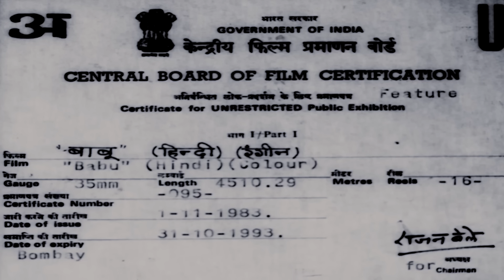राजेश खन्ना और हेमा मालिनी की जबरदस्त रोमेंटिक मूवी । बाबू (1985) । Shaandaar Movies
राजेश खन्ना और हेमा मालिनी की जबरदस्त रोमेंटिक मूवी । बाबू  (1985) । शानदार की बॉलीवुड मूवी  | Shaandaar Movies

Babu (1985)
Film cast : Rajesh Khanna, Hema Malini, Deepak Parashar, Rati Agnihotri, Paintal, Madan Puri, Mala Sinha, Agha, Baby Geeta, Mukri, Naveen Nischol, Rajendra Nath, Om Shiv Puri
Singer :  Asha Bhosle, Kishore Kumar, Lata Mangeshkar
Lyricist : Majrooh Sultanpuri
Music Director : Rajesh Roshan
Film Director : A V Tirlokchander
Film Producer : V R Parameshwaran

Synopsis:
एक युवक बाबू को कम्मो से प्यार हो जाता है। जब एक ठग उसके साथ बलात्कार करता है, तो वह बदला लेने के लिए उसकी हत्या कर देता है, जिससे उसकी गिरफ्तारी हो जाती है। अपनी रिहाई के बाद, वह कम्मो और उसके बच्चे पिंकी की देखभाल करना शुरू कर देता है। हालाँकि, पिंकी बड़ी होकर घमंडी बन जाती है।

Babu loves Kammo. She defends herself from an attacker, but Babu gets arrested. After his release, he cares for Kammo and her daughter Pinky. But Pinky grows up spoiled and arrogant.